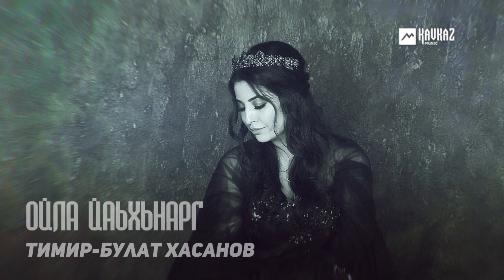Тимир-Булат Хасанов - Ойла йаьхьнарг | KAVKAZ MUSIC CHECHNYA